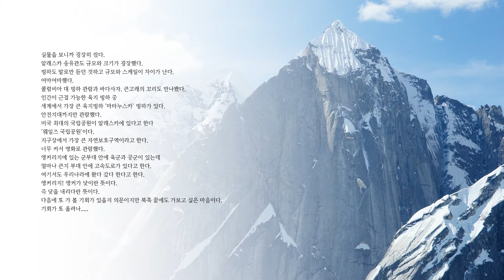[온라인 사진전] 한국사진작가협회 온라인갤러리 《 조강석 '알래스카' 》